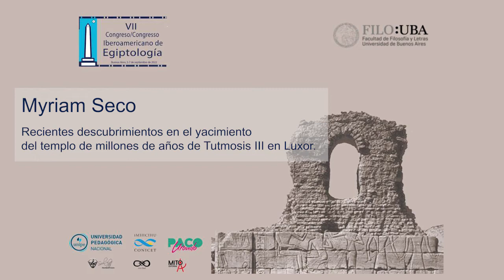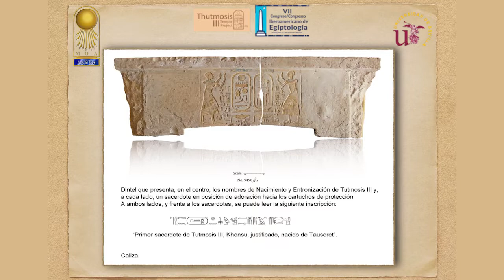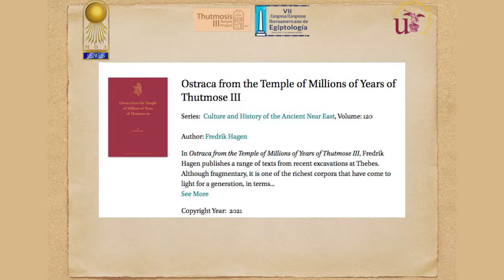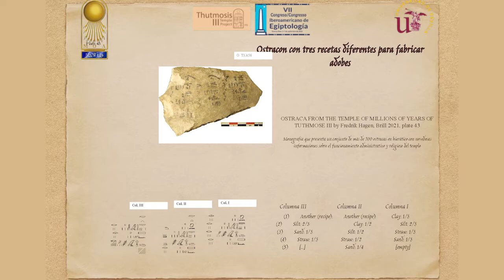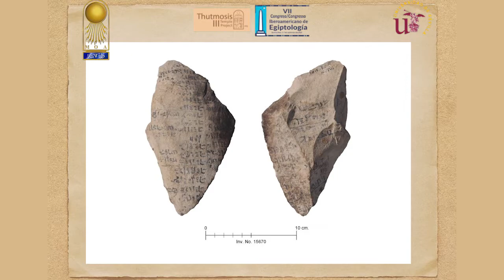Conferencia: Dra. Myriam Seco - VII Congreso Iberoamericano de Egiptología - Buenos Aires 2022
Compartimos la conferencia de la Dra. Myriam Seco "Relevantes descubrimientos en el yacimiento del Templo de Millones de Años de Tutmosis III, Luxor" - en el marco de la sección de Proyectos Arqueológicos del VII Congreso Iberoamericano de Egiptología - Biblioteca Nacional - 7 de septiembre de 2022 - Buenos Aires.